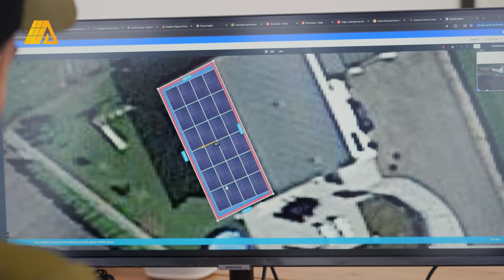Robine 9 ans - Swiss Voice Tour 2024, Matran Centre